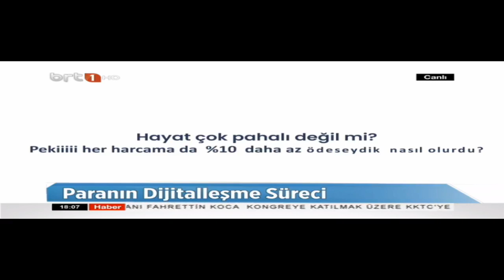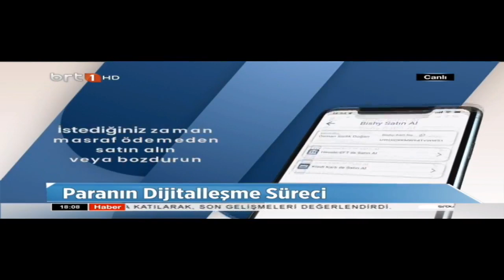Girişimcinin Dünyası 06 10 20222